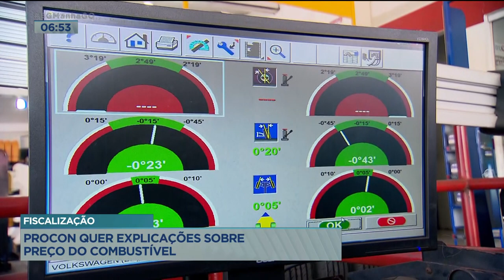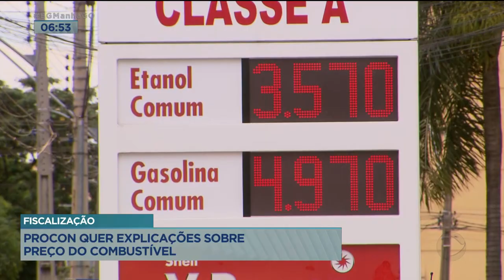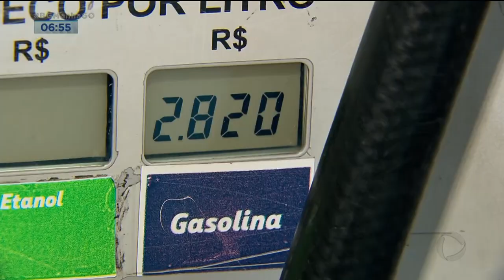FISCALIZAÇÃO: PROCON QUER EXPLICAÇÕES SOBRE PREÇO DO COMBUSTÍVEL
ETANOL TA QUASE QUATRO REAIS E CINQUENTA CENTAVOS, GASOLINA BEIRANDO OS SEIS REAIS. QUEM QUE AGUENTA ISSO? O CONSUMIDOR QUER EXPLICAÇÕES E O PROCON GOIÂNIA ESTÁ FISCALIZANDO OS POSTOS. CONVERSAMOS COM O PRESIDENTE DO ÓRGÃO GUSTAVO CRUVINEL.